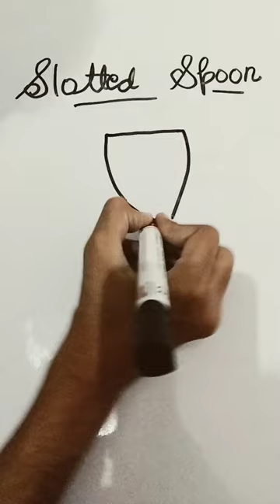slotted spoon drawing easy